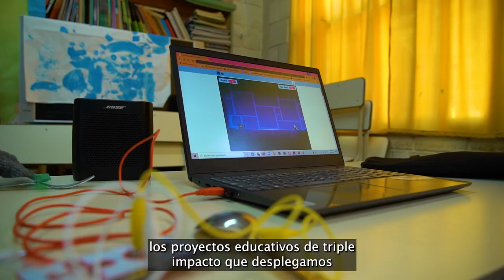Fundación OSDE | Celebramos 30 años, celebramos el futuro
¡Celebramos 30 años! Celebramos las miles de iniciativas que llevamos adelante en cada rincón del país. Pero, sobre todo, celebramos tu participación y tu cercanía para hacer de cada experiencia una oportunidad única de sumar presente y proyectar futuro.

¡Gracias por acompañarnos en estos 30 años!

Siempre, creciendo junto a vos.